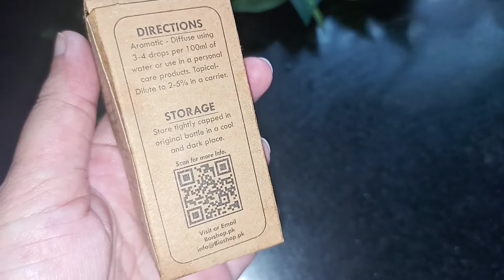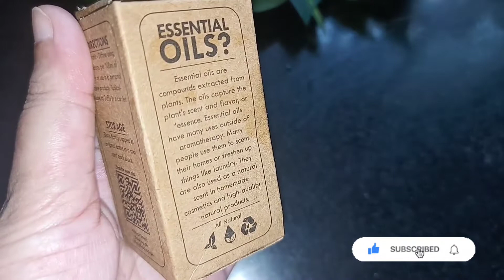Benefits of Rosemerry Essential Oil for Hair Growth: Stop Hair Fall at Home: Remedies with Jiyasa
Rosemerry Essential Oil for hair growth
rosemary
Rosemerry Essential Oil
in Urdu
in Hindi
benefits of Rosemerry Essential Oil for hair

For buying Rosemerry Essential Oil follow the following link

In this video I have shared my review about Rosemerry Essential Oil for hair growth. This will motivate me to make more interesting and helpful videos for all of you.

You guys means a lot ♥️